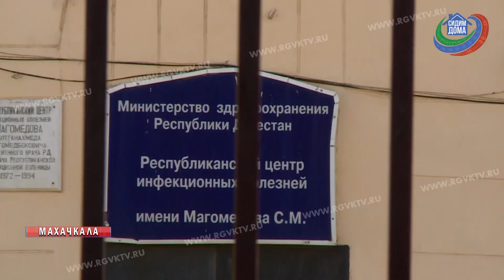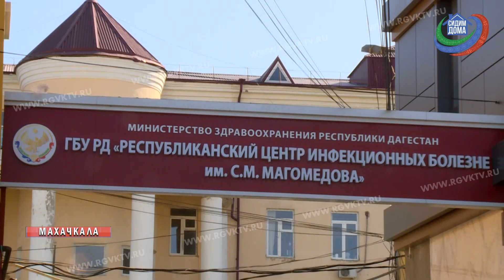Эксклюзивное видео из инфекционной больницы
Эксклюзивные кадры из инфекционной больницы в эфире РГВК «Дагестан». На данный момент здесь  проходят лечение  жители региона, у которых диагностировали коронавирус. На видео снятом сегодня, 4 апреля, пациентки, состояние которых врачи оценивают, как средней степени тяжести.  Им подается кислород, кроме того они подключены к аппаратам измеряющим  жизненно важные  показатели. Наблюдение ведется круглосуточно.